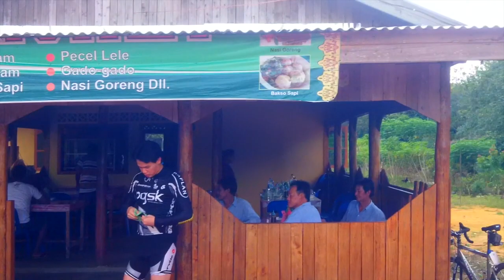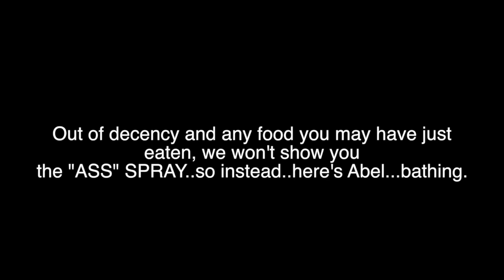PGSK Bintan Day 2 : A ride for mee bakso and ass spray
This video is about bintan day 2